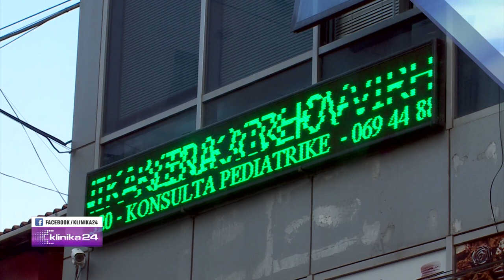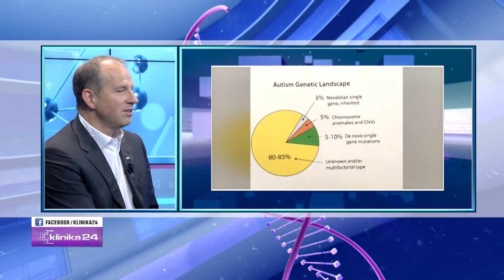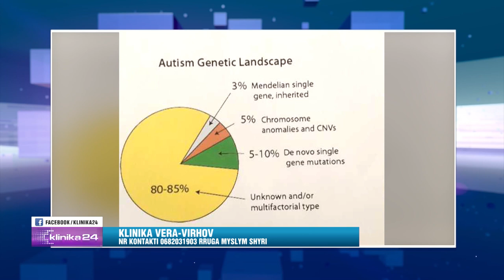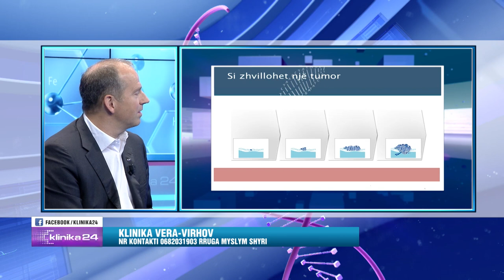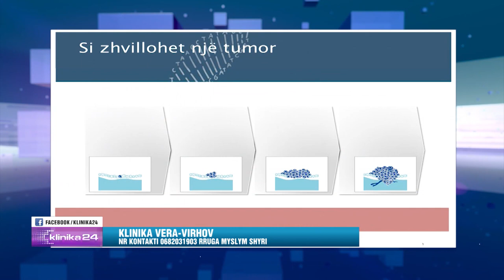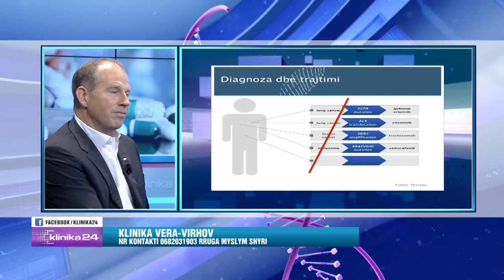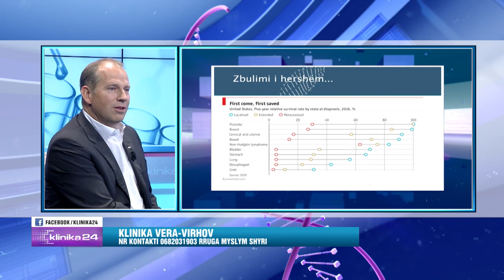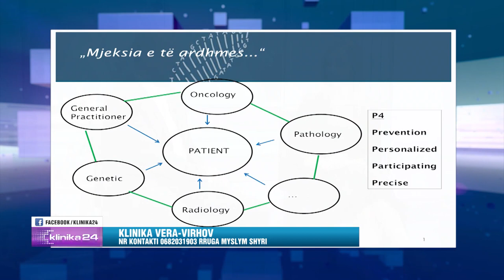Cilat janë testet gjenetike dhe cili është trajtimi mjekësor i personalizuar... Ja ç’thonë mjekët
"Klinika24" nga Doreada Mio ne News24 - 13 tetor, 2018

Te ftuar: Genta Dedeji mjeke laboratori klinika Vera- Virhov dhe Dirk Biskup kompania CeGat